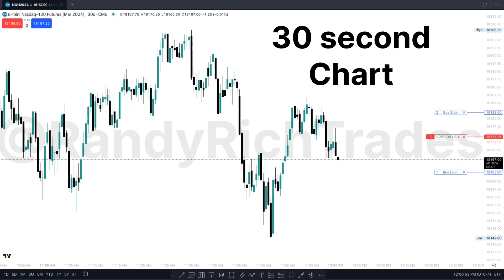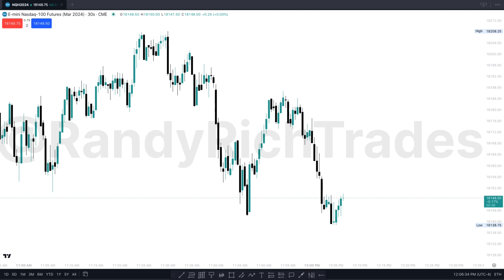Live Day Trading / Scalping Futures: PM Session Short Entry vlog 36 mobile lunch Hour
Live Scalping / Day Trading Nasdaq Futures: PM Session Short Entry on 30 Second Chart
Took a long in PM Session. daytrading nasdaq nas100 lunch fundedtrader tradovate tradingview propfirm ESH2024 ESM2024 NQH2024 NQM2024 @RandyRichTrades